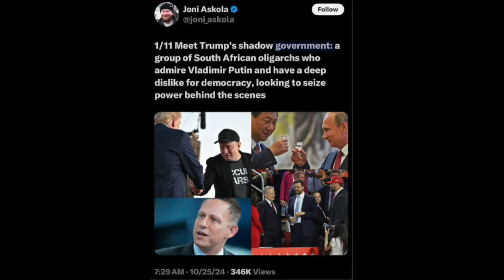Episode 116: Trump's Shadow Government with Joni Askola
Joni Askola is a Finnish PhD candidate specializing in public and social policy. Outside of his academic work, he dedicates his time to writing geopolitical analysis, countering Russian disinformation, and fundraising with the 69th Sniffing Brigade to supply trucks and drones to Ukrainian units.

Here is a link to a Ukraine fundraiser to help deliver trucks and drones in December: